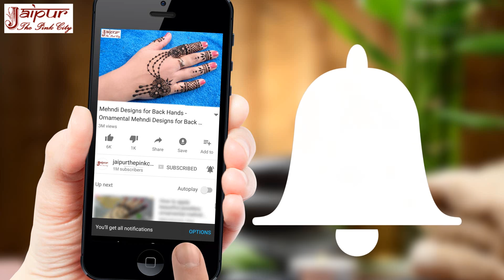Mehandi Design: Easy Mehndi Design | Leg Mehndi Design, Parion Ki Mehndi, पैरों की मेहंदी डिजाइन 138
Mehandi Design: Easy Mehndi Design | Leg Mehndi Design, Parion Ki Mehndi, Per Ki Mehndi, पैरों की मेहंदी डिजाइन 138 by Sonia Goyal @jaipurthepinkcity  channel.

पैरों की मेहंदी, पैरों की मेहंदी डिजाइन, पैरों की मेहंदी के डिजाइन, पैरों की मेहंदी का डिजाइन, पैरों की मेहंदी सिंपल, पैरों की मेहंदी डिजाइन सिंपल, पैरों की मेहंदी foot mehndi designs, पैरों की मेहंदी डिजाइन दुल्हन वाली, पैरों की मेहंदी दिखाइए, पैरों की मेहंदी वीडियो, पैरों की मेहंदी डिजाइन दुल्हन, पैरों की मेहंदी सिंपल वाली, पैरों की मेहंदी सरल, पैरों की मेहंदी दुल्हन की